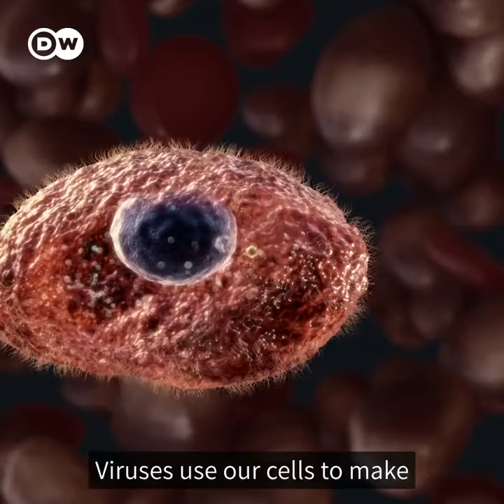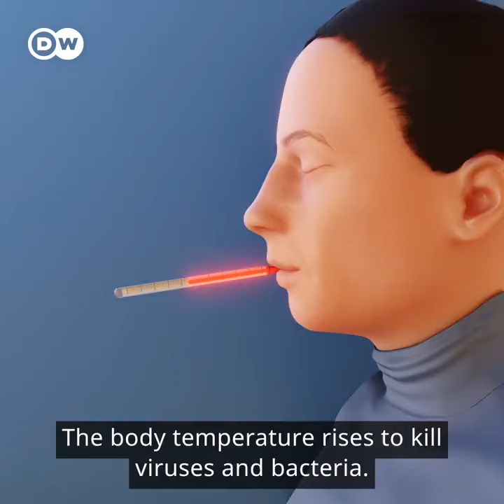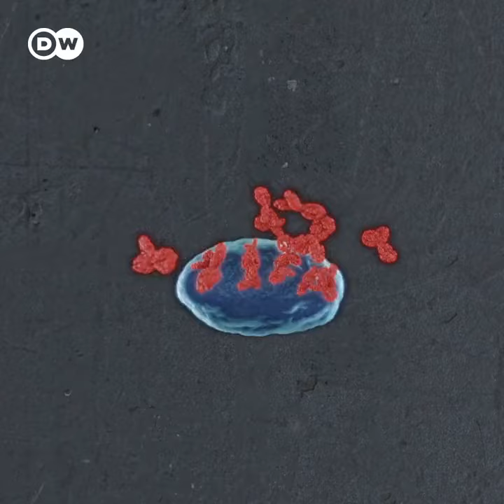Our immune system: How it helps defend our body against bacteria, viruses and other pathogens.